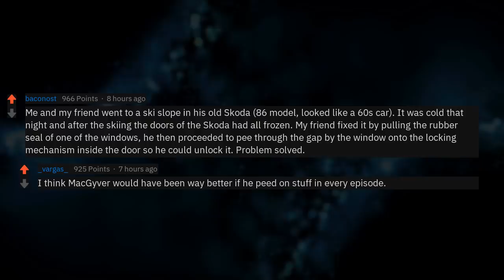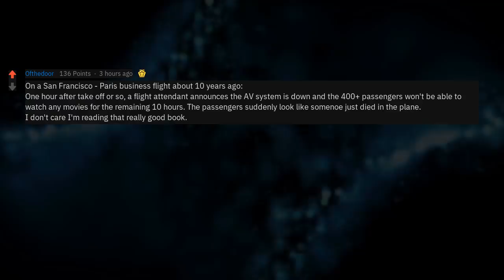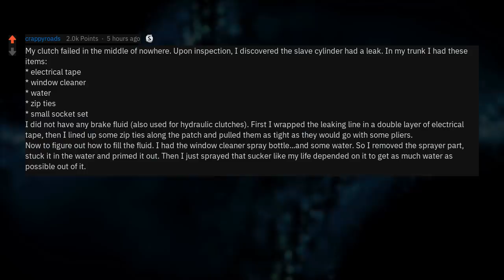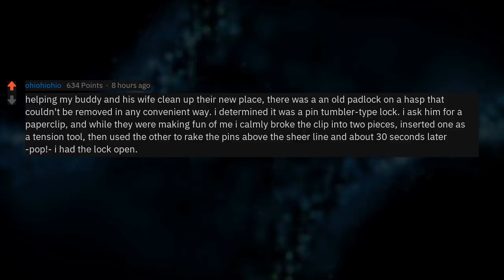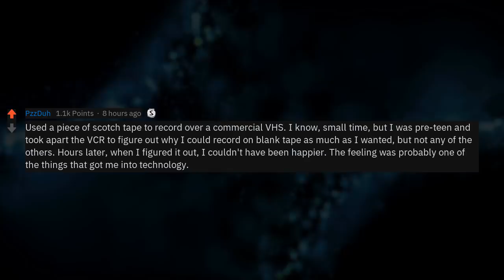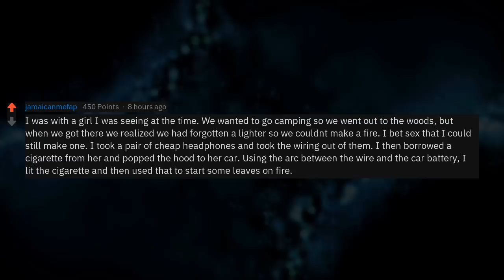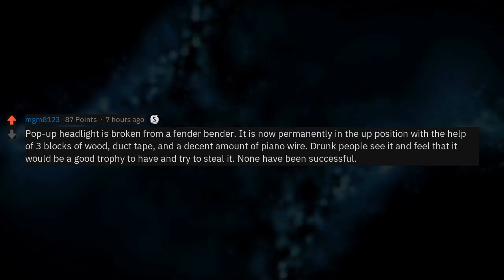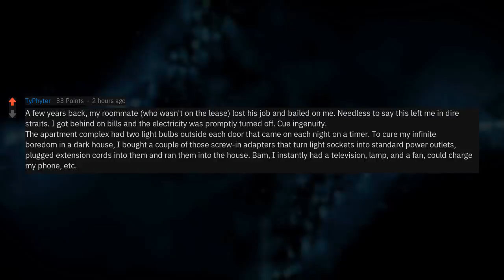What's The Most MacGyver Thing You've Pulled Off? (Reddit Stories r/AskReddit)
New AskReddit Stories: Whats the most MacGyver c**p you have ever pulled? 💯💸